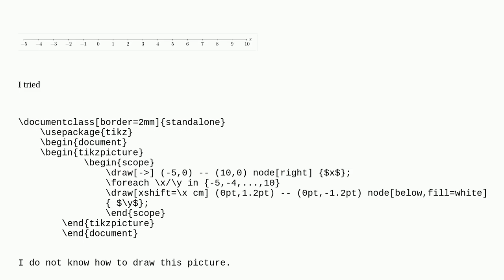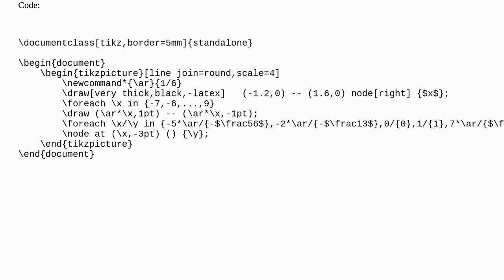Tex: How to draw an axis with fractional units?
How to draw an axis with fractional units?

A special thanks goes out to the awesome community

  tikz-pgf